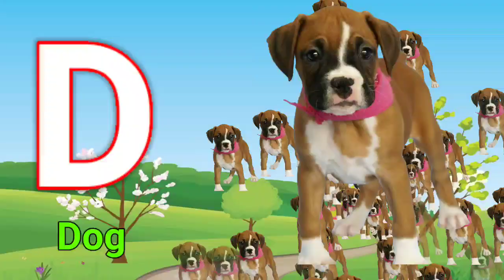a for apple b for ball c for cat d for dog, Alphabets [Phonics song] abc song, Words, abcd rhymes